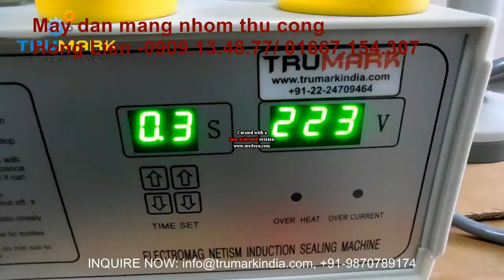máy dán màng nhôm hủ thủy tinh, máy dán màng seal bằng sóng cao tầng cho hủ thủy tinh, 0909134877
Hồng Liên
CÔNG TY CỔ PHẨN THIẾT BỊ MCBROTHER